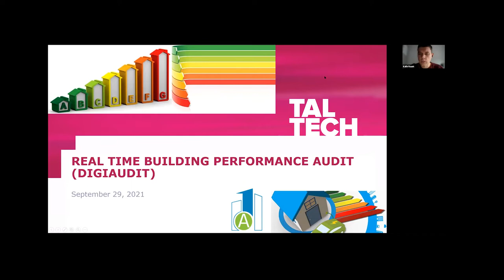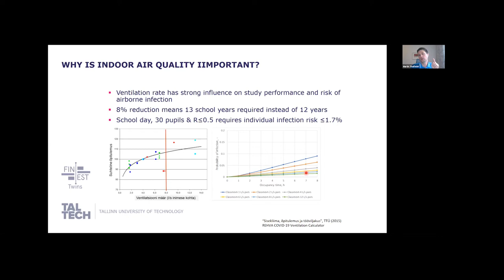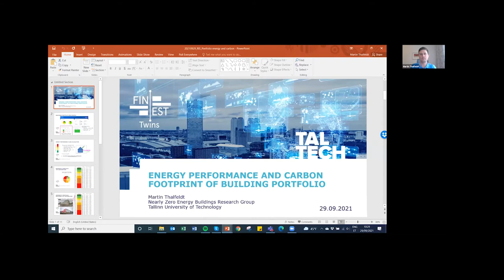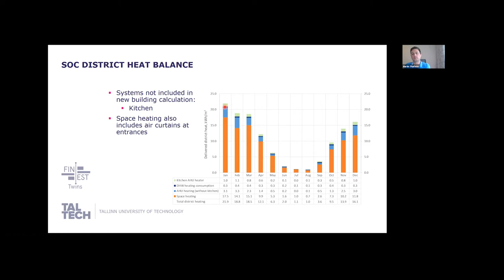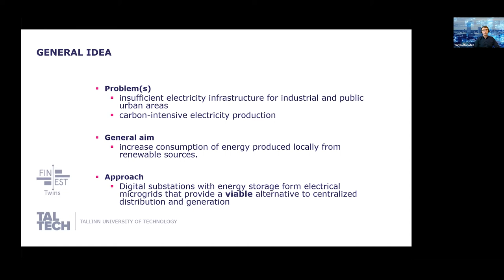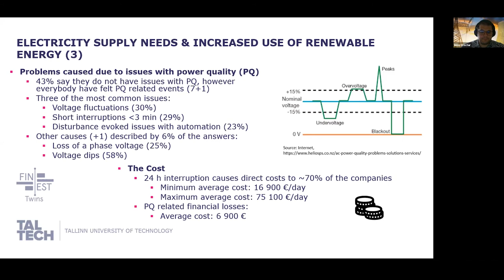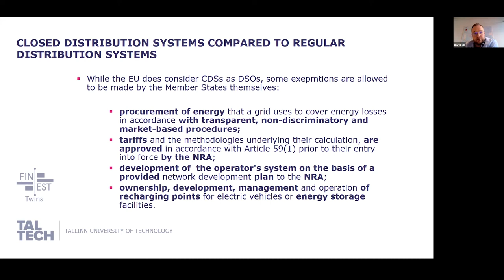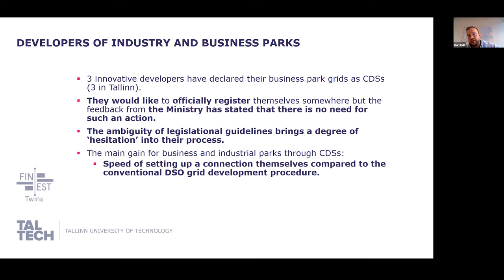RIS 8: How to improve energy efficiency in cities? 29.09.2021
This RIS session will focus on FinEst Large Scale Pilots related to Energy: What kind of relations are there between city developers and energy researchers? What kind of roles an individual (citizens) is having in these pilots?

Large scale pilots present: Real-time building performance audit and Reducing energy supply requirements using Microgrids and energy storage

Presentations:
7:30 Improving energy efficiency in non-residential buildings
Introduction of FinEst Pilot: Digi Audit - Kalle Kuusk (TalTech)
12:57 Automated indoor air quality assessment in a school – Martin Thalfeldt  (TalTech)
25:00 Energy performance and carbon footprint of building portfolio - Martin Thalfeldt  (TalTech)
38:53 Optimizing city power grids for increased renewable energy
Introduction of FinEst Pilot: Microgrids   - Tarmo Korõtko (TalTech)
47:04 Overview and prospects of urban electricity distribution systems - Imre Drovtar (TalTech)
58:53 The outlook and prospects of Closed Distribution Systems in Estonia - Karl Kull (TalTech)
1:09:47 Panel discussion - Einari Kisel (FinEst Centre), John Millar (Aalto University), Asso Nettan (Lääne-Harju Municipality), Aado Altmets (City of Tallinn), Jaanus Tamm (City of Tartu)